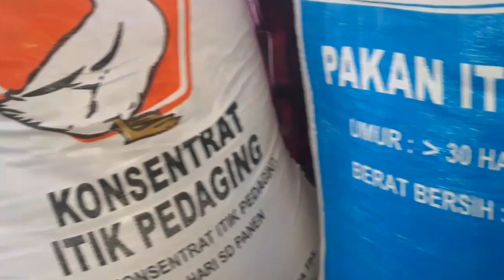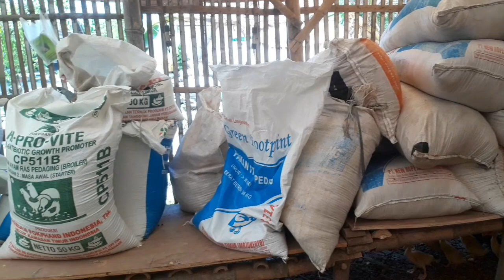PEMULA WAJIB TAU.! KESALAHAN YANG HARUS DI HINDARI TERNAK BEBEK , Ternak bebek , pakan bebek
Pemula wajib tau..! kesalahan yang harus di hindari ternak bebek

Di video saya kali ini saya memberikan sedikit pemahaman saya pribadi perihal kesalahan ternak bebek . Kesalahan yang sering sekali di lakukan oleh teman-teman peternak pemula.
Semoga bisa menjadi inspirasi untuk kita semua semoga di lancarkan ternaknya.

Langkah awal ternak bebek?
Daun apa saja untuk pakan bebek?
Ternak Bebek butuh modal berapa?
Apakah usaha ternak bebek menguntungkan?
Berapa kali sehari memberi makan bebek?
Pakan bebek apa saja?

Pertanyaan yang sama
Cara sukses ternak bebek?
Modal ternak bebek?
Cara merawat bebek agar tidak mati?
Penyebab kegagalan ternak bebek?
Pakan altetnatif ternak bebek?
Agar kandang bebek tidak bau

bebek pedaging

itik petelur

bebek peking

pakan bebek

budidaya bebek

bebek potong

hewan

kandang bebek

usaha ternakitik pedaging100 ekor

telur bebek

bebek hibrida

cara ternakusaha bebek

ternakbebek , pakanbebek ,kandangbebek
,ternakbebekpedaging , ternakbebekpetelur
, ternakbebek100ekor , ternakbebekpeking , ternakbebekentog , ternakbebekpetelurpemula , ternakbebek40haripanen , domesticduck , fodder
, ternakbebekrumahan , poultry , Ducks , Mosquitofern  , merawatbebekagartidakmati
, suksesternakbebek , Incubator , Animalfeed
, modalternakbebek , Muscovyduck , poultryfarming
, agarkandangbebektidakbau
, campuranpakanbebek
, takaranpakanbebek
agarbebekcepatbesar
peternakbebekpemula
DUCK
DUCKFARMININDONESIA
Duckfarminginindonesia
Duckfarmindonesia
Duckfarmingmodern
farmingduck
Farmingduckindonesia
Duckfarming
mazraeatalbati مزرعة البط
오리양식 шаруашылығы
разведение уток
eendboerdery
razvedeniyeutok
anatisagriculturae
การเลี้ยงเป็ด
ördek ekerançylygy
Kār leī̂yng pĕd
chăn nuôi vịt
usahasampingan
üyrekşarwaşılığı
usahamodalkecil
bebekmainan
oli yangsig
chăn nuôi vịt menyembuhkanbebek ngorok
bonekabebek menyembuhkanbebektetelo
anakbebek menyembuhkanbebeklumpuh
bebeklucu kandangbebekmodalkecil
बत्तख पालन omsetternakbebek
chăn nuôi vịt labaternakbebek
アヒルの養殖 keuntunganternakbebek
Indonesianduckfarm suksesternakbebek
养鸭 carasukses ternakbebek
pekingduckfarm caramudahternakbebek
Yǎng yā ternakbebekmodalminim
duckfarmmodern ternakbebekmodalkecil
businessinspiration ternakbebekskalarumhan
duckmeat ternakbebekskalabesar
penternakanitik ternakbebekpastisukses
duckfarm
ternakbebekpemula
ternaktumpangsari
ternaklahankosong
usahamodalkecil
usahamenguntungkan
usahadekatrumah
usahakecilkecilan
ternakbebek
ternak
bebek
pakan
pakanjadi
pakanransum
pakankosentrat
bibit
peternakbebekpetelur ternakbebekkandangtidakbau
peternakbebekpedaging
peternakbebekpeking
peternakbebekhibrida
bebekcepatbesar
bebekcepatgemuk
caramemilihdod
vitaminbebek
ternakbebek
ternakbebekpetelur
ternakbebekpedaging
ternakbebekpemula
omsetbeternakbebek
modalbeternakbebek
kalkulasibeternakbebekpedaging
caramerawatbebek
caraagarbebekcepatbertelur
caraagarbebeklamabertelur
ternakbebemusimhujan
bebekpedagingdimusimhujan
ternaktumpangsari
Ternakbebektanpabau
ternakbebekpetelur100ekor
ternakbebekpedaging100ekor
ternakbebekdiawalmusimhujan
ternakbebekpedaging40haripanen
kuncisuksesbeternakbebek
ternakbebekuntukpemula
caramudahternakbebek
ternakbebekpemula
Ternakbebekmodalkecil
usahamodalkecil
usahasampingan
carasuksesusaha
usahamuda
caramembedakandodjantandanbetina
caraagarbebekcepatbertelur
kuncisuksesternakbebek
caramudahternakbebek
tipsternakbebek
ternakbekektanpabau
ternakkandangkering
ternakkandangpangung
kandangdod
kandangpembesaran
kandangbebekpetelur
kandangbebekpedaging
membedakanjantandanbetina
mensortirbebek
bebekcepatgemuk
bebekcepatbesar
agarbebektidaksakit
agarbebektidakmati
bebekcopotbulu
bebekmolting
bebekmusimkemarau
bebekcepatbertelur
ternakbebekmodern
ternakbebeksederhana
ternakbebekrumahan
ternakbebekmodalkecil
labaternakbebeksukes
ternakbebekgajisetarapns
caramudahternakbebek
carasuksesternakbebek
kuncisuksesternakbebek
ternakbebek100ekor
ternakbebekyangbenar
ternakbebekputih
bebekmojosari
bebekpeking
bebekhibrida
ternakbebek35haripanen
ternakbebek40haripanen
ternakbebek30haripanen
ternakbebekmodalkecil
ternakbebekujicoba
pakanuntukdod
pakananakbebek
pakanstarter
pakandodumur1-7hari
pakanbebekpetelur
pakanbebekpedaging
pakanagarcepatgemuk
pakanagarbebekcepatbesar
pakanbebekmurah
pakanbebek
pakandodbebekpetelur
pakandodentog
pakandod
pakandodpeking
pakandodpedaging
pakandodhibrida
pakanalternatifdodbebek
tempatpakandod
pakandodhibrida
takaranmemberipakandodbebek
caramemberipakandod
pakanbebekdodsampaipanen
caracampuranpakanuntukdod
campuranpakandantakaranpakanuntukdod
waktuyangtepatmemberipakandod
pakanbebekpedagingdantakarannya
prosesdaridodsampaipanen
pakanstarterfull
ternakbebekdaridod
dodpabrikan
dodjumboan
anakbebekjumboan
anakbebekpabrikan
penyortirananakbebek
pakanbebekpenambahanbert
penyebabkandangbau
caraagarkandangtidakbau